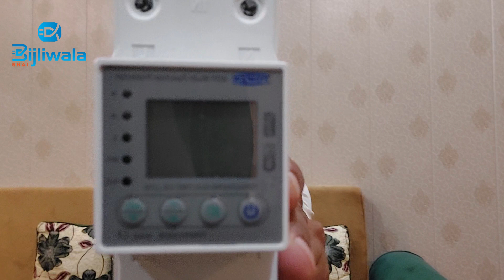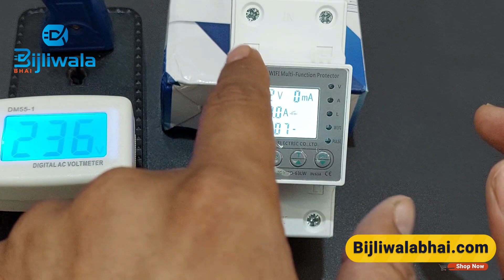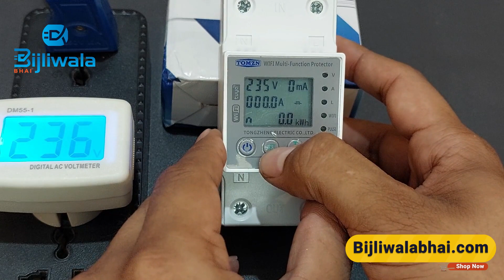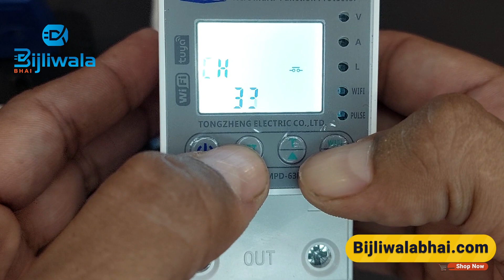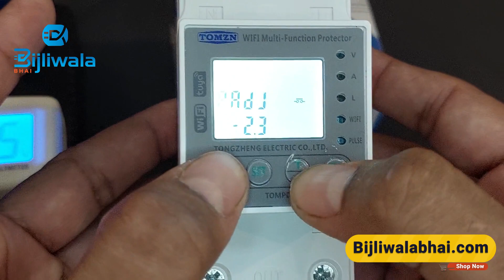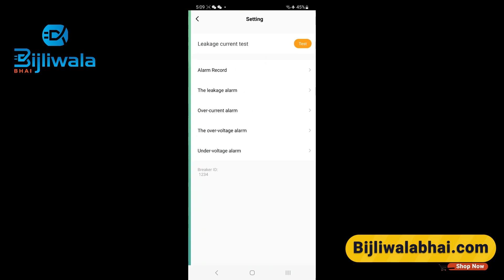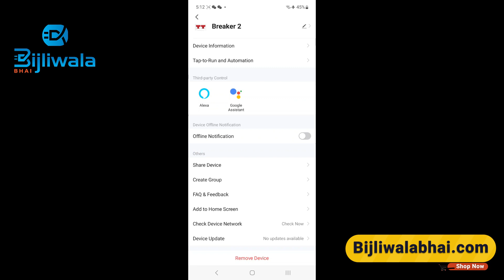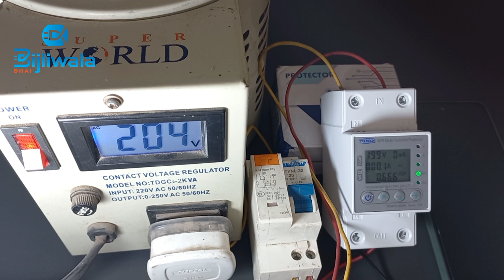Tomzn All In One Protector Review with hidden TRUTH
In this video, you can learn complete unboxing, connections, pairing, and working of Tomzn All In One Protector

0:00 Intro
1:22 Buy From us
1:34 Location
1:58 Pros
2:47 Leakage Protection On/Off
3:26 Phase and Neutral cut
3:52 Cons / Issue
4:32 Power on
4:57 Display parameters
5:33 Settings
11:10 Voltage Protections
12:00 Over voltage protection
12:30 Low voltage protection
12:55 How to pair
13:30 User Interface
13:46 Settings from Mobile
14:12 Set Desired Units
15:20 Device Offline problems
16:33 How to remove device from Mobile
16:56 how to Clear Energy
18:24 Device fault